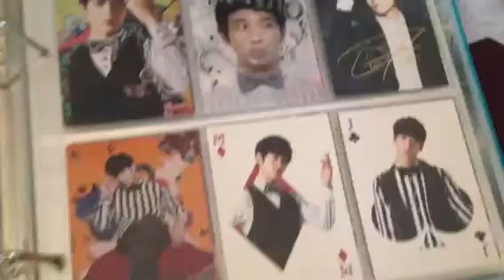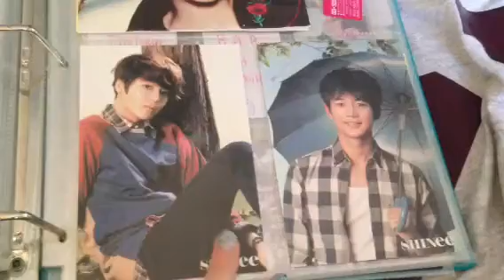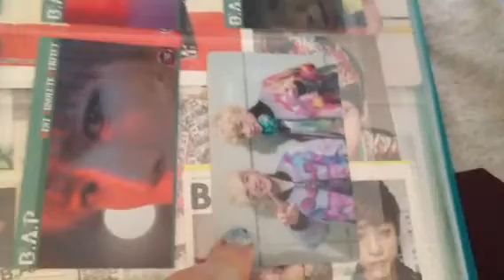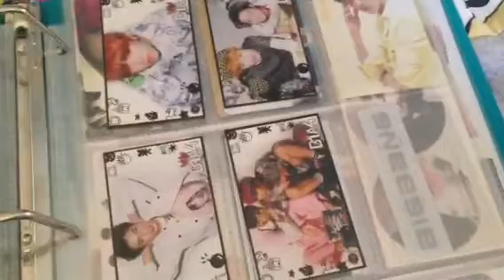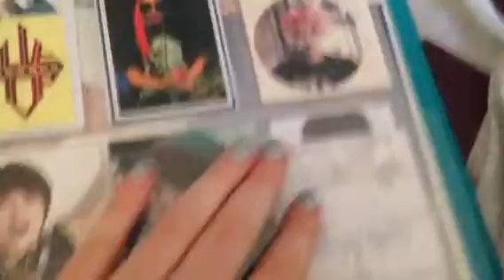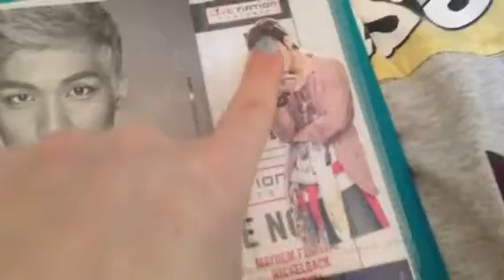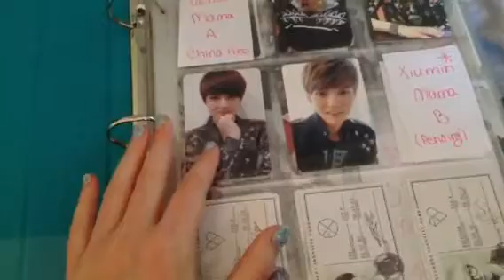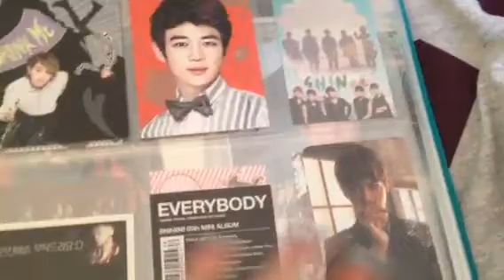Kpop Photocard Collection Update~~~~ Part 2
Sorry that the first one ends weird, I had to cut the whole video in half in order to upload it xD but here it is~
Thanks for sticking it out til part 2!
For trades, see part 1~